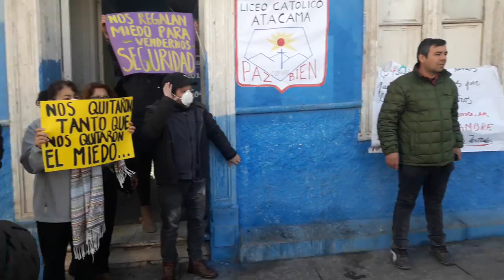Profesores en huelga de hambre saludan a los apoderados del Liceo Católico de Copiapó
Casi al término de la marcha de funcionarios y apoderados del Liceo Católico de Copiapó, los cuatro profesores del establecimiento educacional que se encuentran en huelga de hambre desde el jueves 7 de junio, salieron a agradecer el apoyo de los manifestantes.

Los trabajadores del Liceo llevan 24 días en huelga legal y cuatro docentes radicalizaron su postura y se declararon en huelga de hambre.